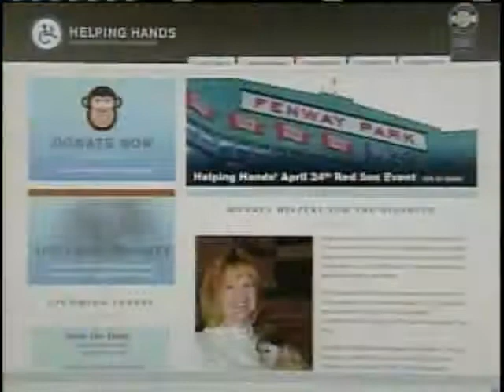Vermont Says Woman Could Have Helper Monkey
Vermont's top wildlife official said his department is willing to allow a multiple sclerosis sufferer to import a service monkey.